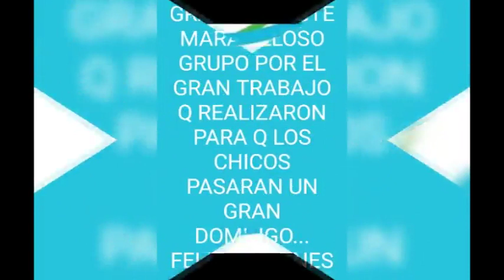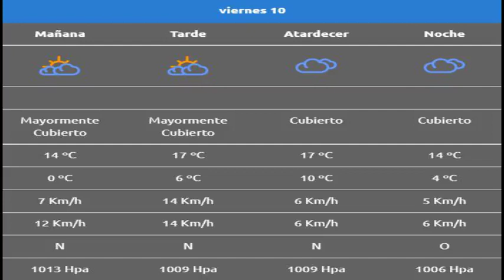Imagenes festejo Día de las Infancias Bº Bellavista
Registro facilitado por el grupo de vecinas y vecinos del grupo "Vamos por más" del Bº Bellavista, calle Giovanetti.